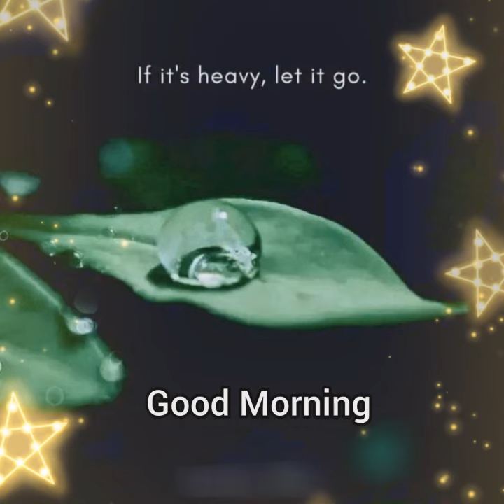Greatest Good Morning pics 💚 🥀🦋💙